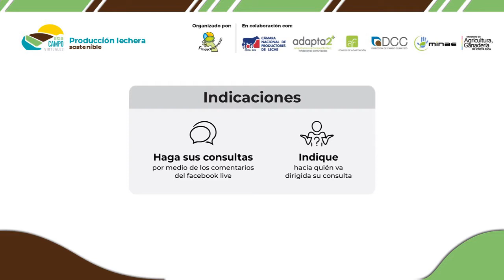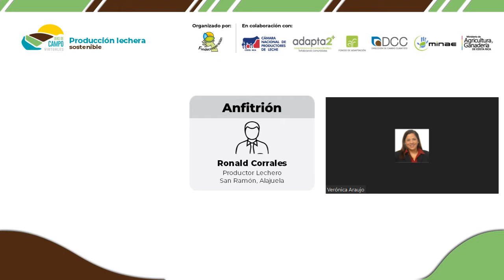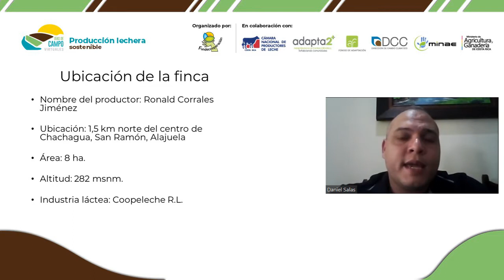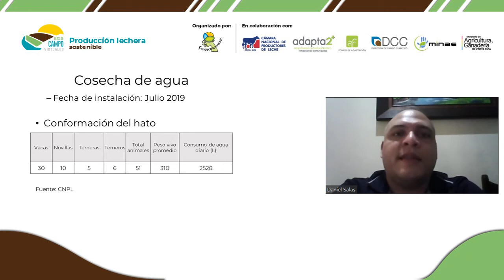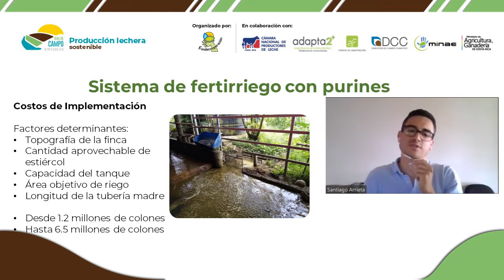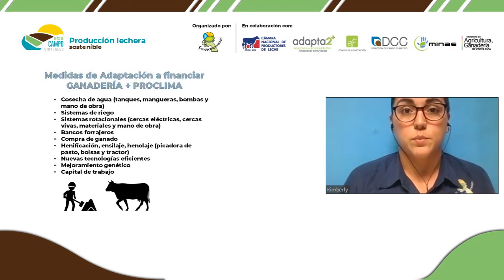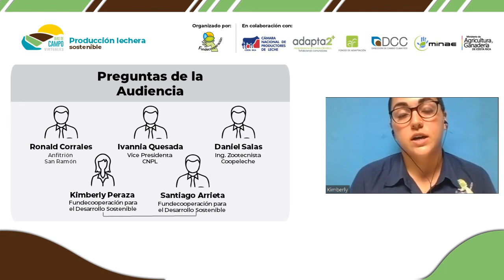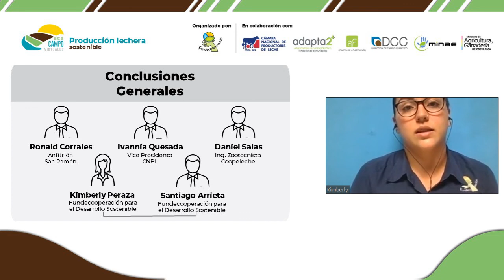Día de Campo Virtual: Producción lechera sostenible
Desde San Ramón de Alajuela, nos recibe el Sr. Ronald Corrales, quien nos cuenta sobre las medidas de adaptación ante el cambio climático que ha venido trabajando en conjunto con Fundecooperación en el marco del proyecto Microfinanzas para la Adaptación Basada en Ecosistemas (MeBa por sus siglas en inglés)
Además, nos acompañan los expositores Ivannia Quesada Vicepresidenta de la Cámara Nacional de Productores de Leche, Daniel Salas de Coopelecha y Kimberly Peraza y Santiago Arrieta de Fundecooperación, quienes han sido participes de este proceso junto con el productor.
Si usted es una persona productora con ganas de impulsar su negocio para que sea más sostenible, póngase en contacto con Fundecooperación para brindarle la ayuda y acompañamiento que usted necesita